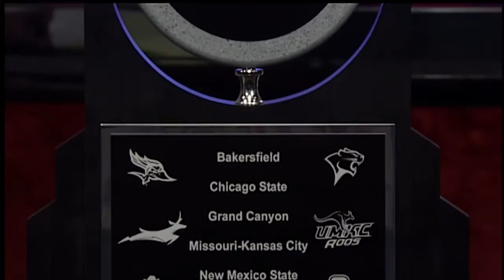New Mexico State Sports Weekly March 5th 2015